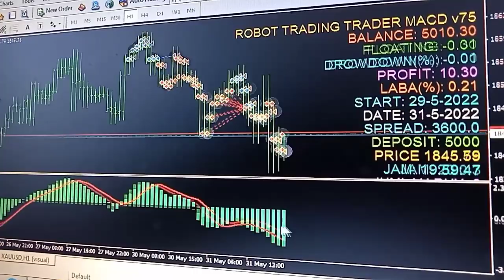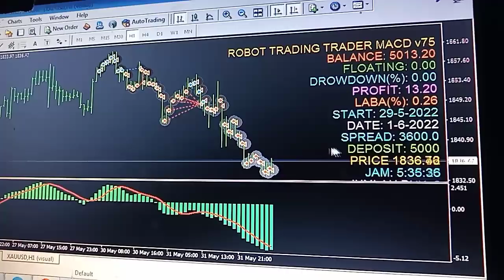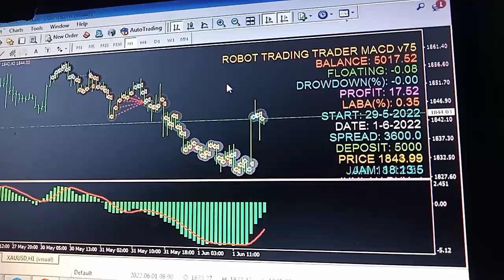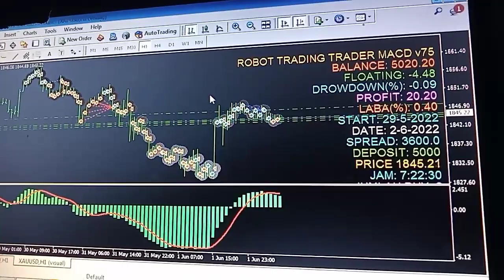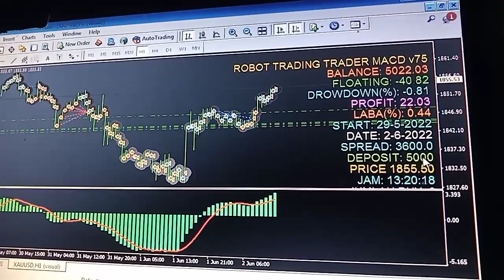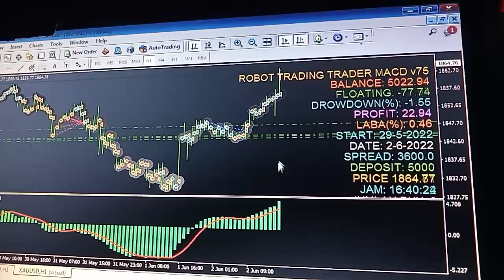Robot Trading Trader MACD v75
Robot Trading Trader MACD v75 adalah EA expert advisor yang algoritma untuk transaksi buy atau sell nya berdasarkan indikator forex MACD.